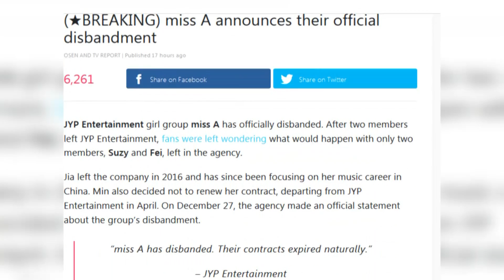7 Tahun Eksis, Miss A Resmi Bubar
Setelah tak ada kabar pasti selama 2 tahun, pada 27 Desember 2017 JYP Entertainment mengumumkan Miss A resmi bubar. Kabar ini menambah daftar girlgroup Korea Selatan yang populer tapi harus bubar setelah 4Minute, 2NE1, dan Sistar.